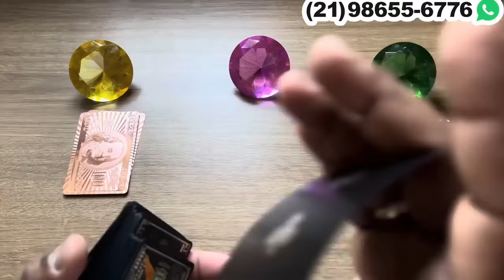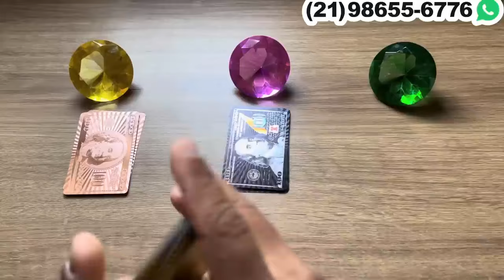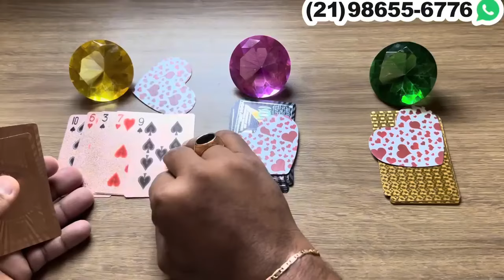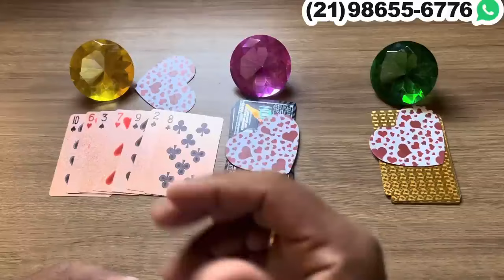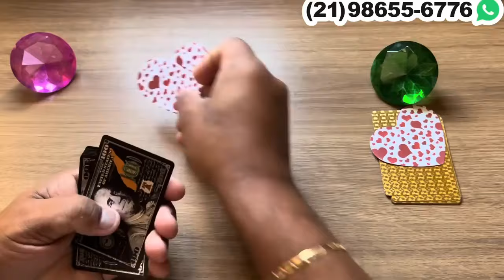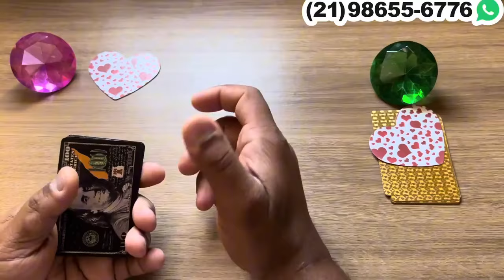✨ Descubra toda a verdade sobre a pessoa amada agora! 🕯️✨